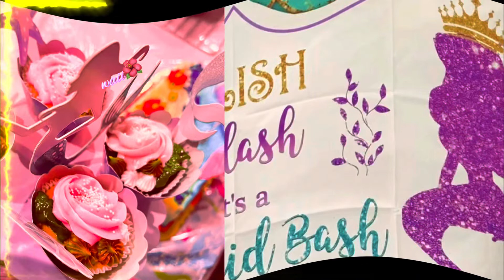MERMAID 🧜‍♀️ BASH CUPCAKES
Aloha🌺
Your cup & my cake makes it the sweetest cupcake!
Enjoy this palatable cupcakes 🧁 guys!